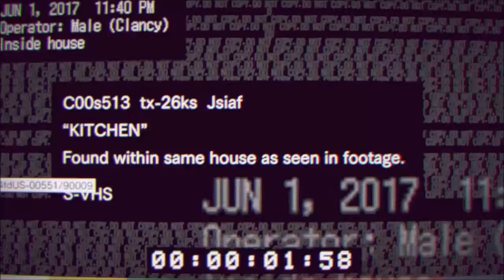Best Reaction! Resident Evil 7 Midnight Update - BAD ENDING!!!!